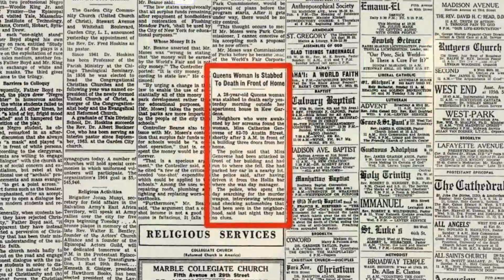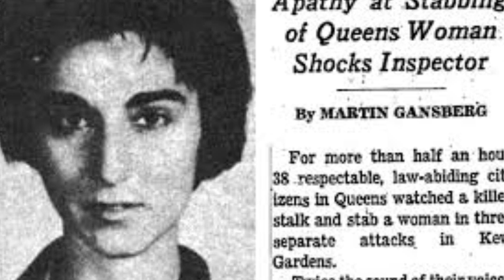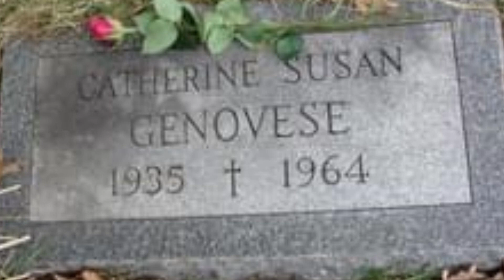They could hear her scream but NOBODY helped... viewer discretion advised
The Kitty Genovese Murder has been a topic of discussion for decades for a number of reasons. Today, we dive into how a young bartender's life was cut short, and how the city responded. Viewer discretion is advised.

Topics include:
- Who was Kitty Genovese?
- Who was Winston Moseley?
- How did 9-1-1 emergency phone system get created because of this tragedy?

Story requested by @lrodwell86  and @JeffSachs

Unauthorized reproduction or distribution of video content is strictly prohibited and may violate copyright laws. We'd like to ask that you respect the intellectual property rights of content creators by refraining from any unauthorized reproduction or distribution of their work. Thank you for your understanding and cooperation.